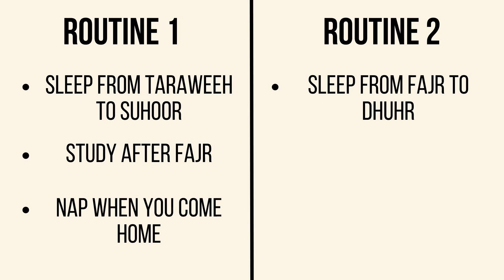How to Study During Ramadan